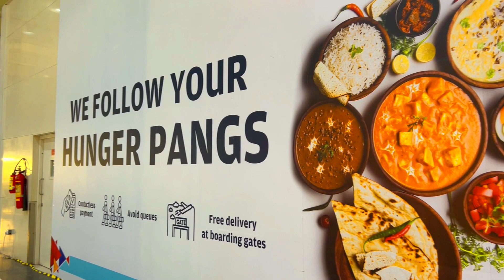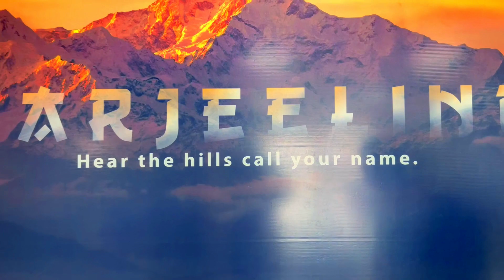Sikkim Trip Starts! Delhi to Bagdogra Airport ✈️